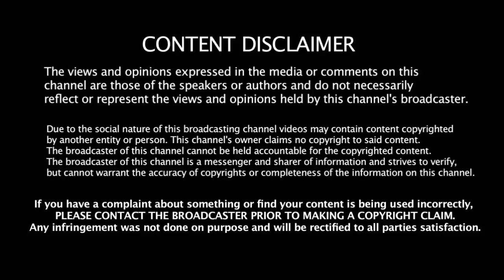கொல்கத்தா கிளம்பியது தளபதி 62 படக்குழு | Thalapathy 62 Shooting Progress In Kolkatta | Vijay 62